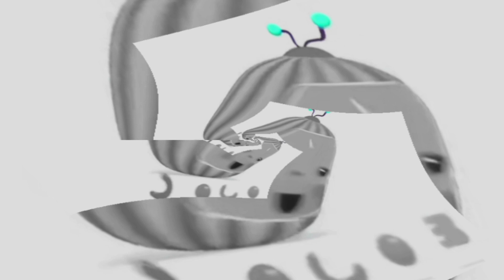New Cocomelon Effects With Sound Variations (Pinched and Bulged) 2023